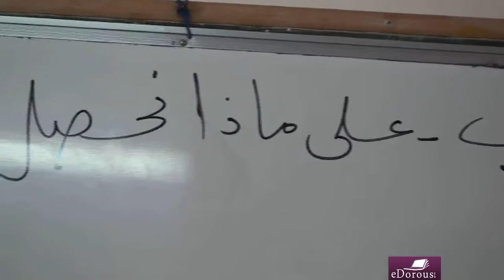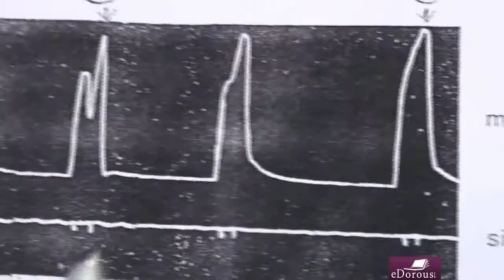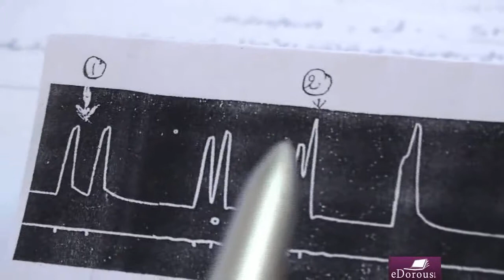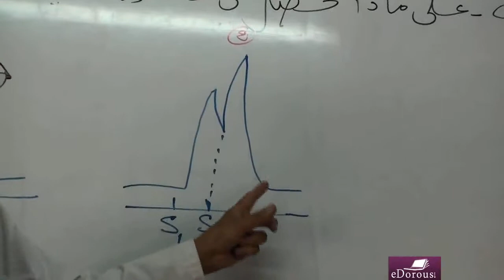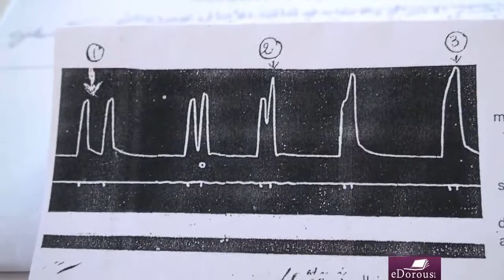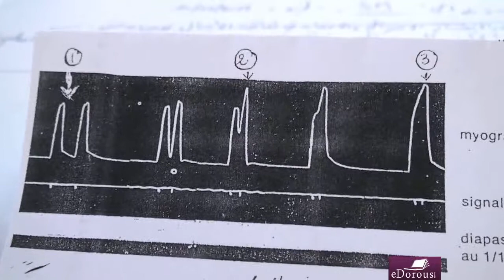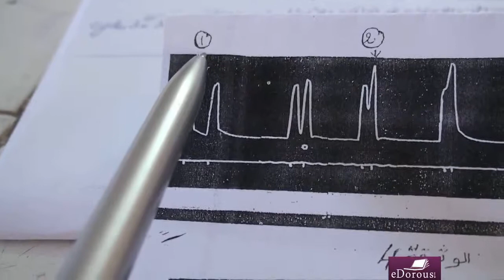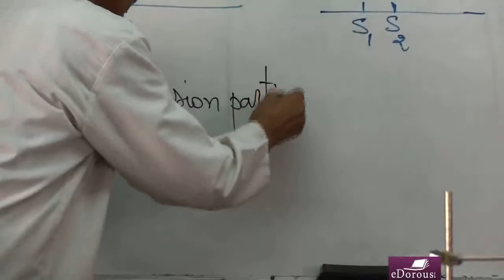BEL TVS L5 P4